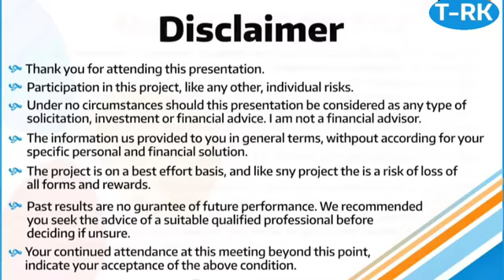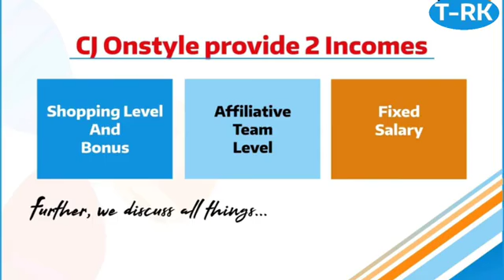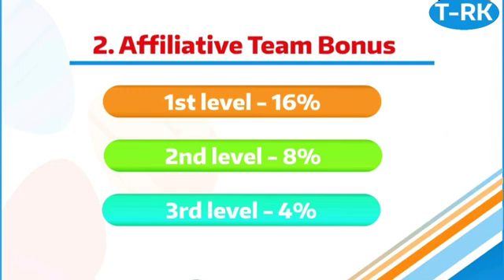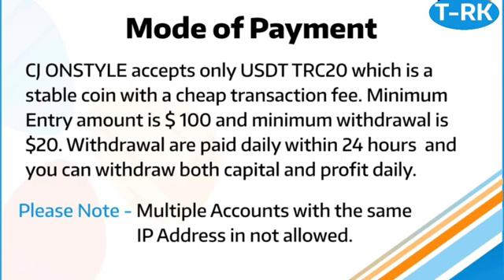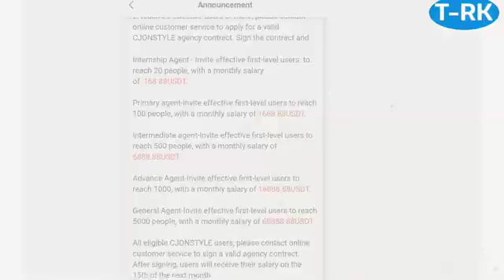Cj on style group of company || Full plan cj group of company - Affiliate marketing